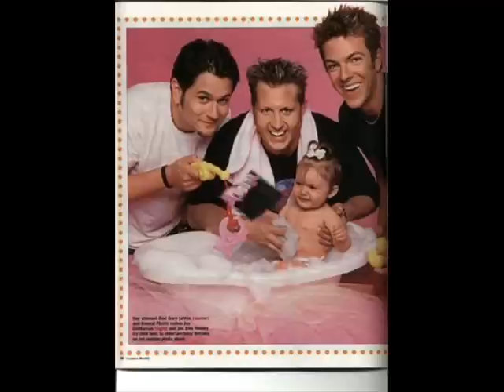rascal Flatts!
Rascal flatts song lonesome road off of the still feels good target cd